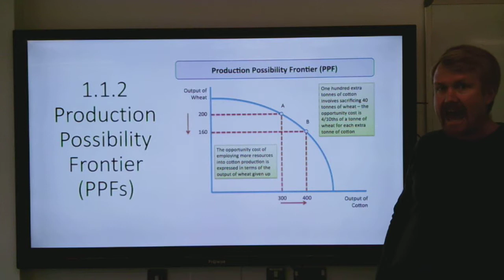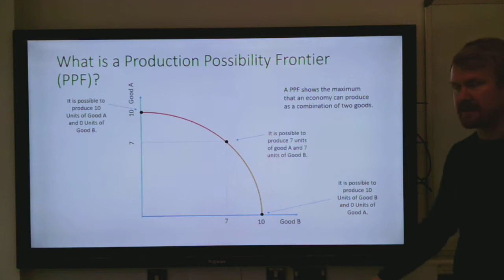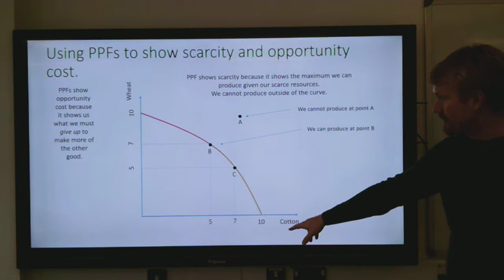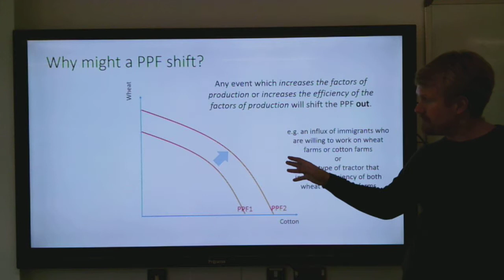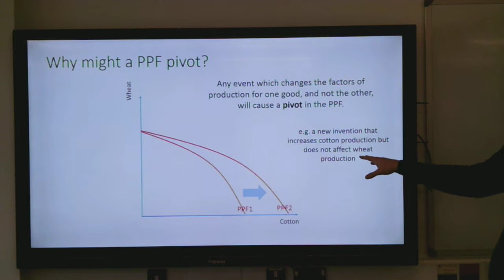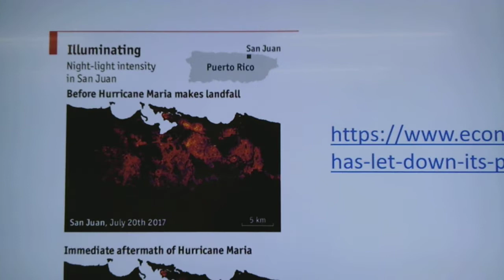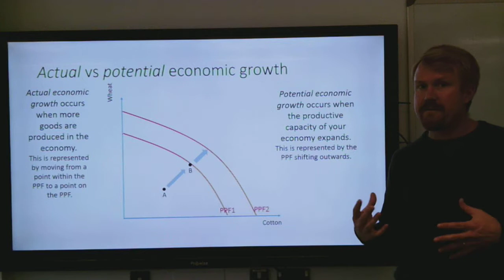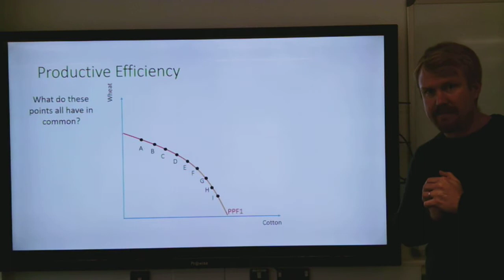1.1.2 (1) Production Possibility Frontiers